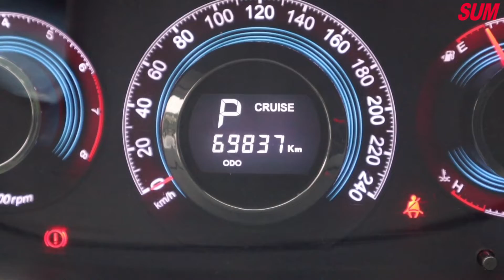【SUM中古車】LUXGEN U7 TURBO ECO HYPER I-KEY/天窗/車道偏移/環景｜LUXGEN 納智捷 U7 2015年 2.2 黑 桃園市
聯絡人：李先生
LINE：52032499
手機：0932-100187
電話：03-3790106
車輛資訊：LUXGEN U7 TURBO ECO HYPER
售價：46.8萬
車輛所在：桃園市八德區中華路5號